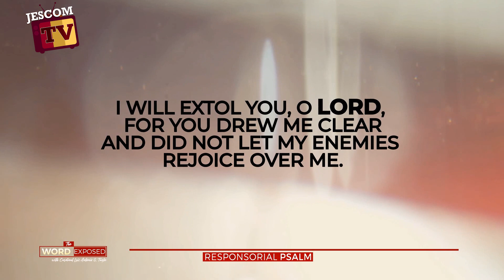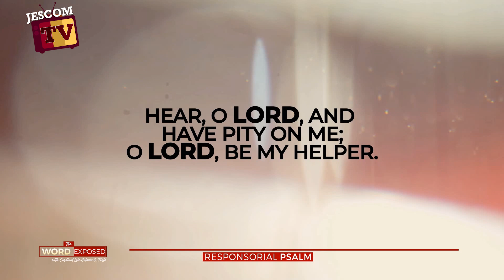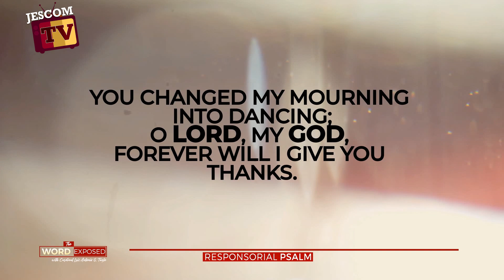Psalm - I Will Praise You, Lord (Ps 30)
Responsorial Psalm PS 30:2, 4, 5-6, 11-12, 13
R. (2a) I will praise you, Lord, for you have rescued me.
or:
R. Alleluia.
I will extol you, O LORD, for you drew me clear
and did not let my enemies rejoice over me.
O LORD, you brought me up from the netherworld;
you preserved me from among those going down into the pit.
R. I will praise you, Lord, for you have rescued me.
or:
R. Alleluia.
Sing praise to the LORD, you his faithful ones,
For his anger lasts but a moment;
a lifetime, his good will.
At nightfall, weeping enters in,
 but with the dawn, rejoicing.
or:
R. Alleluia.
Hear, O LORD, and have pity on me;
O LORD, be my helper.
You changed my mourning into dancing;
O LORD, my God, forever will I give you thanks.
or:
R. Alleluia.